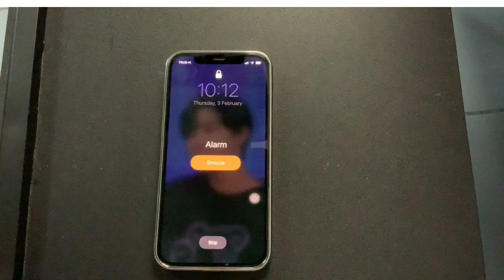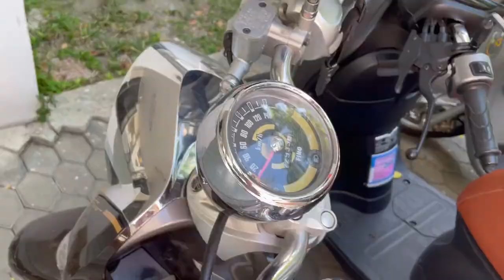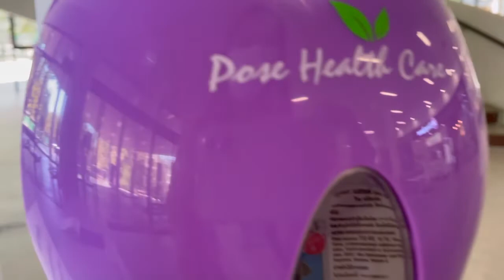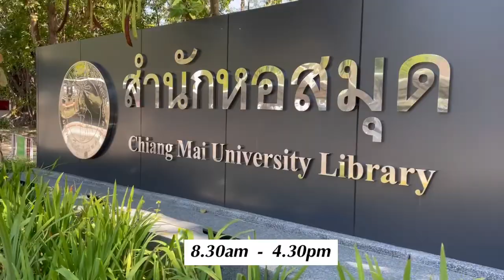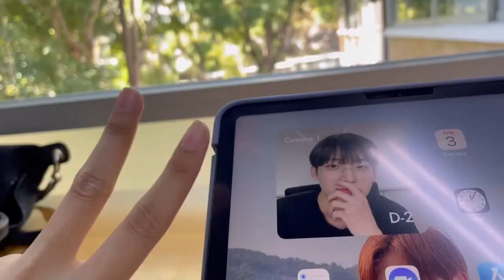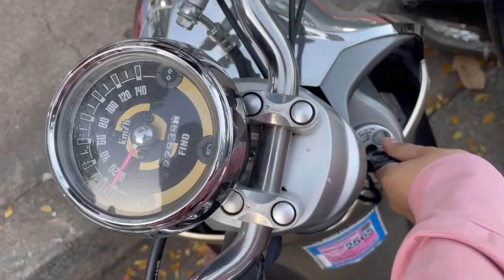Med Student's Vlog in Chiang Mai (Chillin' ver.)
Study daily vlog, 2 days before comprehensive exam